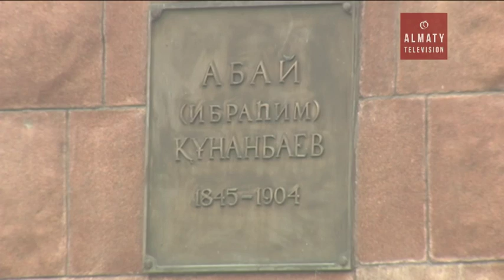Универсиада кезінде туристер үшін бірқатар мәдени шаралар ұйымдастырылмақ (17.01.17)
Ұйымдастырушылар концерт залдары, театр мен кітапханалар 20 қаңтардан бастап келушілерге есігін айқара ашпақ.